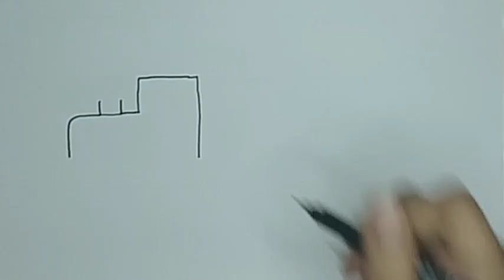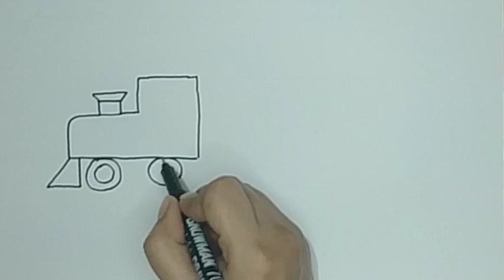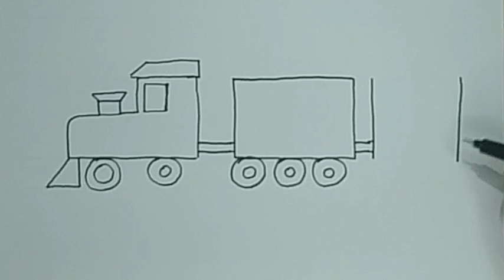Cara menggambar kereta / menggambar kereta untuk anak TK/Paud/ How to draw a train..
Menggambar dengan mudah untu anak-anak..
How to draw a train to kids..